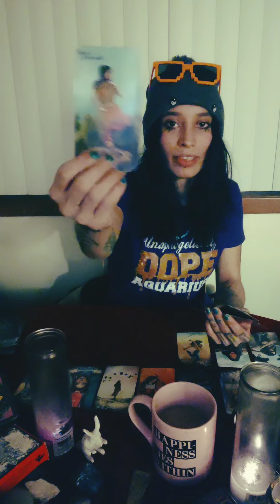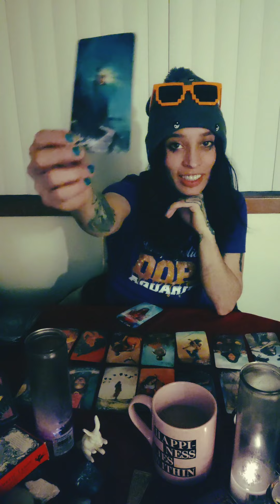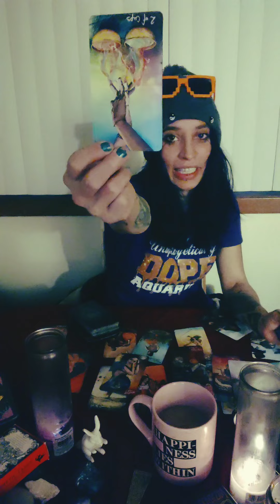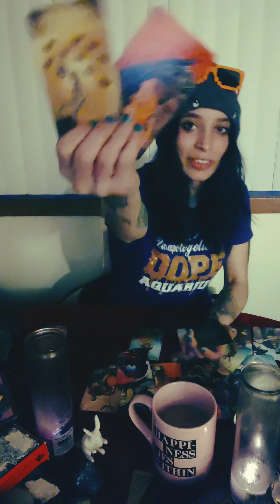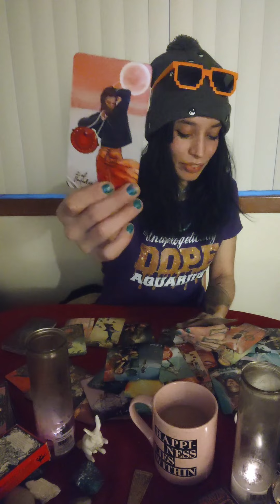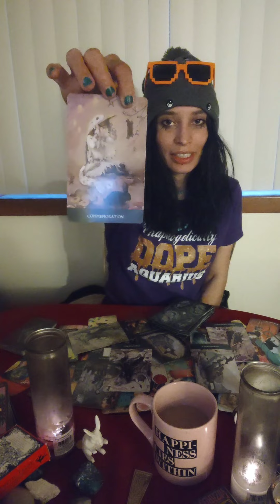Virgo ♍🌎 You get what you give.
To order merch, or see any merch products I have I  stock, hit me up through my Facebook tarot page, or on Instagram. I am working on my website, so I will add the link when I have everything ready on there.

Find Oh_Boy_Customs on Instagram for any of your custom design ideas!

If you feel it in your heart to drop a donation to help my channel grow, so that I can pump out the best content for you guys, my cash app is $1111Zion

Thank you so much for your support in helping me build my channel! I love you all! Namaste 🙏🌻 💜💜💜💜🕉️